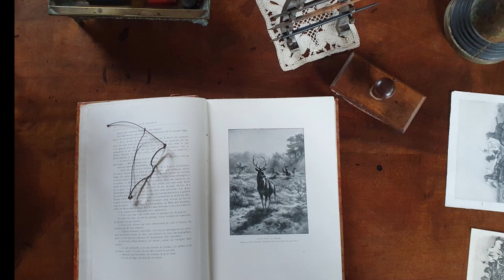Rosa Bonheur: Masterworks and Life of Eminent French Painter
Today's Daily Dose short biographical film covers the life and masterworks of Rosa Bonheur, who was a French painter in the 19th century.

The filmmaker has included the original voice over script to further assist your understanding:

Today on The Daily Dose, The Life and Masterworks of Rosa Bonheur.

The richest and most famous female artist of 19th century France, Marie-Rosalie Bonheur spent the last forty years of her life entrenched in her small chateau above the Seine River town of Thomery (Tomery). Since her death in 1899, her Chateau de By remains frozen in time—a near still life reflection of the artist’s daily routine. Her worn brown leather lace-up boots, matching riding gaiters and umbrella sit on a chair beside her artist’s smock. Her wire-rimmed eyeglasses rest on a low wooden desk. Her sheet music still sits perched upon her grand piano. There were other female painters in her day, but none like Bonheur, who shattered female conventions of the time with her lifelike paintings of animals.

That she was a woman with a gift for self-promotion contributed greatly to her celebrity—and her notoriety. So did her eccentric personal life. Preferring men’s clothing, she was a woman who never married and a champion of gender equality, not as a feminist for all women, but for her devotion to her art. Sought after by royals, statesmen and celebrities alike, Empress Eugenie, the wife of Napoleon III, arrived unannounced to Bonheur’s chateau one day, and she was so impressed by artist’s work that she returned to pin the Legion of Honor on the painter’s bosom. “Genius has no sex,” the empress would later declare. Emperor Maximilian of Mexico and King Alfonso XII of Spain also decorated her, while Czar Nicholas II and Empress Alexandra of Russia met her at the Louvre, while composer Georges Bizet is said to have commemorated her with a now-lost cantata.

A tomboy from childhood, Bonheur was called a “boy in petticoats” by her grandfather. From an early age she focused on painting animals, which she believed had souls just like human beings. As a teenager living in Paris, Bonheur began copying paintings at the Louvre, and she learned how to draw and paint animals in motion with photographic precision. At 19, she showed two small paintings at the prestigious Paris Salon, while in 1848 she won a special prize from the Paris Salon’s committee of famous French painters of the day. Soon after, she received a generous commission from the state of France, which resulted in her massive painting entitled Ploughing in the Nivernais, which still hangs in the Musee d’Orsay in Paris.

Today, her name and works are largely forgotten in France, although in 2019, the Musee d’Orsay featured a small exhibition of Bonheur’s little-known caricatures, which created renewed interest in her work.

And there you have it, Rosa Bonheur’s animal masterworks, today on The Daily Dose.